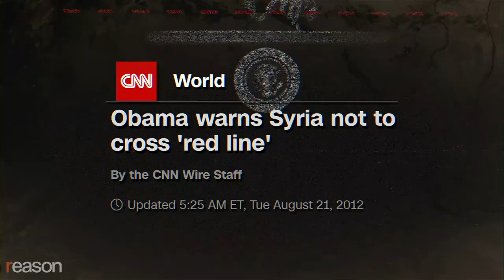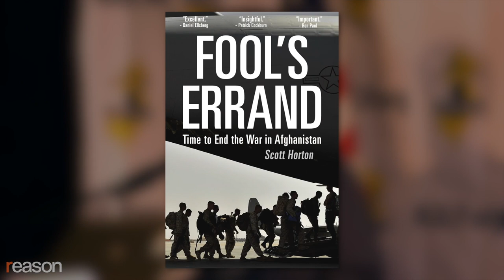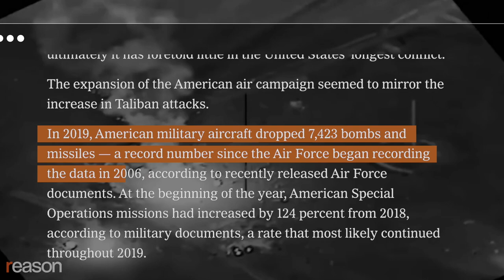Trump's Failed Promise to Stop America's 'Endless Wars'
"The best aspect of the Trump foreign policy is that he has revealed the mind of the foreign policy establishment," says historian Thaddeus Russell. "The worst part... is that he's a mass murderer just like the rest of them."
Donald Trump's pitch to "Make America Great Again" included a commitment to rethinking America's interventionist foreign policy.

"After the Cold War, our foreign policy veered badly off course," then-candidate Trump told an audience at the Center for the National Interest in April 2016. "Logic was replaced with foolishness and arrogance, and this led to one foreign policy disaster after another."

Trump's promise to unwind America's foreign commitments won the vote of some anti-war libertarians, who argued that, while many of his political views were odious, foreign policy mattered most.

"Donald [Trump] is a peacenik, practically, certainly compared to the war-mongering Hillary [Clinton]," libertarian economist Walter Block told the audience at a November 2016 debate over whether libertarians should support Trump, which was hosted by the Soho Forum.

On the campaign trail, Trump also attacked Clinton for voting to authorize the invasion of Iraq as a senator, for pushing for U.S. intervention in Libya as secretary of state, and for her hawkish approach to foreign policy in general.

"Almost everything [Hillary Clinton] has done in foreign policy has been a mistake, and it's been a disaster," Trump said in an October 2016 debate.

In a November 2016 Reason podcast, historian Thaddeus Russell made the case that Trump would prove to be the less interventionist alternative to Clinton.

"Whenever there's a dictator or tyrant [America doesn't] like in any part of the world, we are obligated to remove him," Russell said. "Trump is the first president to call bullshit on that very claim…And in doing so, I think he may do great service for actual peace."

But now that we're ending his presidential term, do noninterventionists believe Trump actually has moved the world closer to peace?

"I think Trump has moved America considerably closer to peace," says Russell. "At the very same time, he's moved us into more wars. So it's a terribly mixed bag."

But Russell says that Trump's rhetoric alone still was an important victory for the noninterventionist cause.

"He called into question the need for America to invade countries, to change their regimes and to stay there…Specifically, he called into question the Iraq war."

Scott Horton, a popular anti-war podcast host and author of a book on the history of the war in Afghanistan, says modern presidents often campaign against war because it's a popular position in the abstract.

"The American people want peace," says Horton.

In the end, Trump, as commander in chief, has had ample opportunity to begin making good on his promise to begin extricating the American military from its endless wars. Time and again, he has failed to formulate a coherent strategy for doing so.

"It never should have been this way. We screwed up, got the whole 21st century off on the wrong foot," says Horton. "But we didn't need to. We could call the whole damn thing off…and just forge that new [foreign policy] consensus and stick with it. It should be easy because we're right."

Produced by Zach Weissmueller. Graphics by Lex Villena and Isaac Reese.

Photo credits: "Liz Cheney," Stefani Reynolds/CNP/MEGA/ Newscom; "Mother at military funeral," Kevin Dietsch/UPI/Newscom; "Carrying flag-draped casket," Kevin Dietsch/Newscom; "Woman at veteran's gravesite," Michael A. McCoy/ZUMA Press/Newscom; "Trump and Jeb Bush at debate," Max Wittaker/UPI/Newscom; "Trump holding up fists," Yin Bogu Xinhua News Agency/Newscom; "Chinese ballistic missile," Kyodo/Newscom; "Donald Trump campaigning at podium," by Gage Skidmore; "Trump and Clinton debate," Christian Gooden/TNS/Newscom; "Afghanistan war footage," by Combat Views under Creative Commons license; "Trump with crowd behind him," by Image of Sport/Newscom; "Yemeni children in village," CHINE NOUVELLE/SIPA/Newscom; "Yemeni children getting water," CHINE NOUVELLE/SIPA/Newscom; "Yemeni child in hospital," Abdulnasser Alseddik/ZUMA Press/Newscom; "Bombed Yemeni village," Xinhua News Agency/Newscom; "Nurse wearing face shield," CHINE NOUVELLE/SIPA/Newscom.